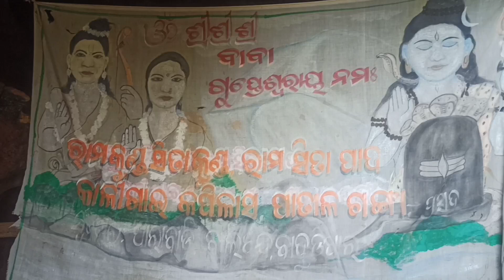Gupteswar Swargadwara cave ll ପାତାଳୀ ଗଙ୍ଗା ଗୁମ୍ଫା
gupteswar temple koraput
gupteswar temple
gupteswar bani
gupteswar video
gupteswar khura
gupteswar gupteswar
gupteswar temple ganjam odisha
gupteshwar pandey
gupteswar temple koraput story
gupteswar song
Gupteswar Mandira
Gupteswar Temple
gupteswar mandir singri
gupteshwar temple asirgarh
gupteshwar temple gupteshwar
koraput gupteswar temple mystery
Koraput to Gupteswar temple distance
Pokhara Gupteswar Mandir
sri sri gupteswar temple
temple of gupteshwar
gupteshwar mahadev temple